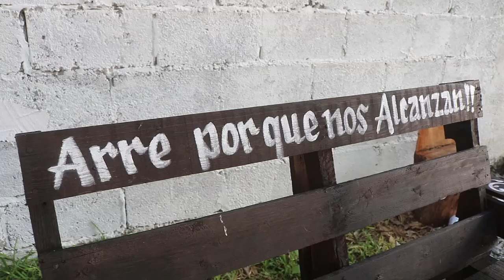1ra. PARTE XV CYNTHIA NAHOLA de TULA Tamaulipas